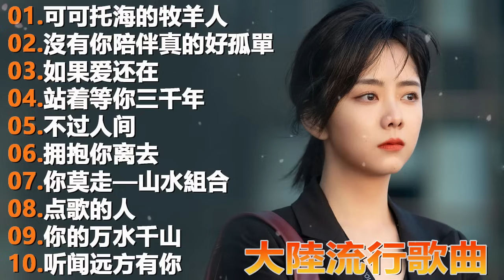2024華語流行歌🎀🎀大陸流行歌曲 2023流行歌曲🎈🎈 你的万水千山 \ 如果爱还在 \ 沒有你陪伴真的好孤單 \ 可可托海的牧羊人 🎤🎤Top Chinese Songs 2024.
2024華語流行歌🎀🎀大陸流行歌曲 2023流行歌曲🎈🎈 你的万水千山 \ 如果爱还在 \ 沒有你陪伴真的好孤單 \ 可可托海的牧羊人  🎤🎤Top Chinese Songs 2024.

 订阅最佳歌曲的频道:)同时分享和喜欢音乐视频以支持频道的增长！在评论中写下你的意见！ :)
我们希望这些视频能带给您的家庭尽可能多的乐趣
请喜欢，评论，分享和注册以跟踪下一集...